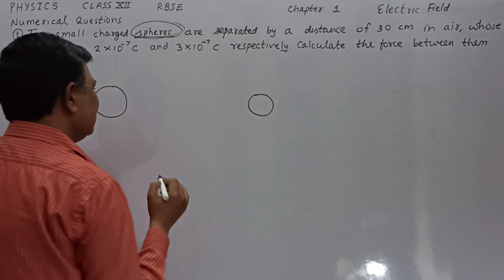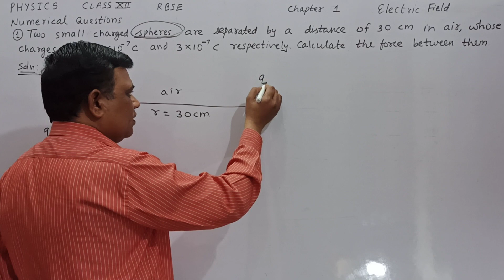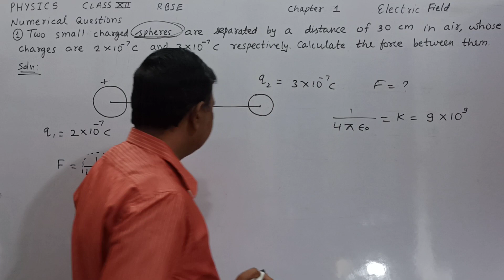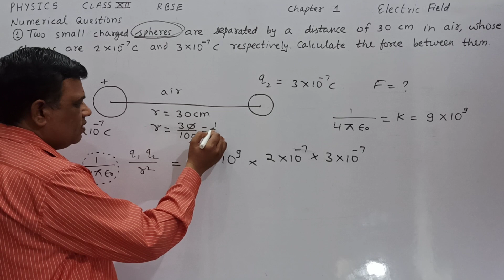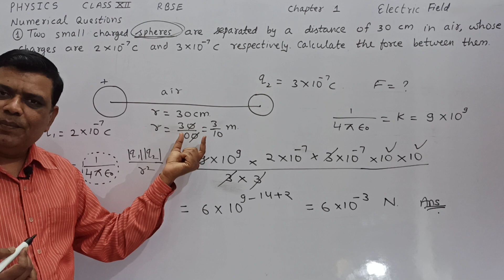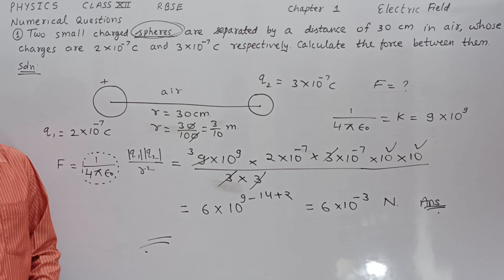Physics class 12 RBSE Chapter 1 Electric Field | Numerical solutions | Question 1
how to find force between two charged spheres